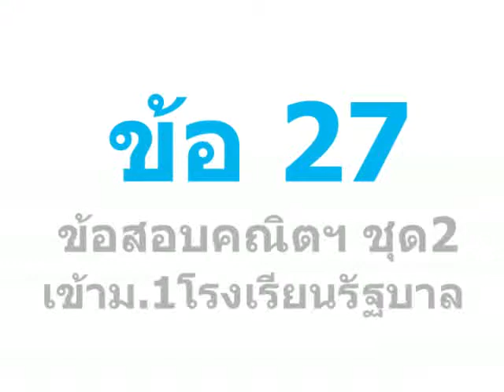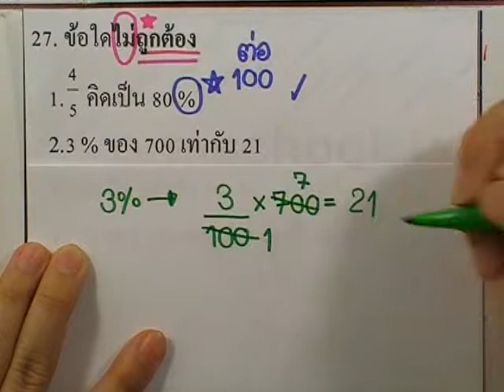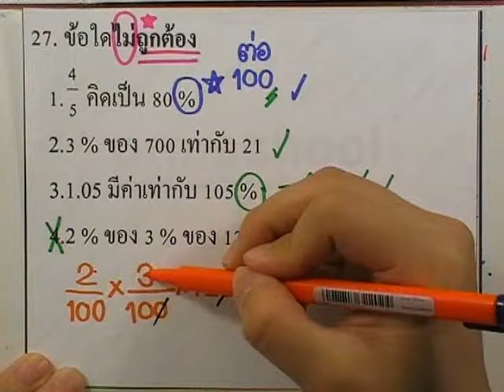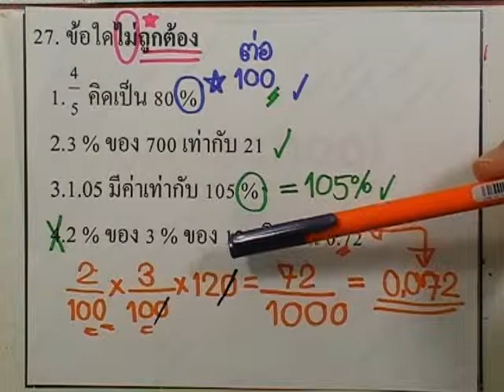ข้อสอบเข้าม.1 : คณิตศาสตร์ ชุด02 ข้อ27